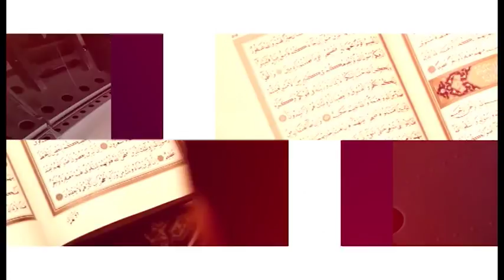Masada Kalmak Önemli - Mete Yarar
Karar Gazetesi köşe yazarı Mete Yarar’ın yazdığı Masada Kalmak Önemli başlıklı yazısını seslendirdim.

Ülkelerin dış politikada yapmış olduğu manevraları seyredince asimetrik savaşın şifrelerini de yeniden anlamaya başlıyorsunuz. İnişler, çıkışlar ve farklı tercihler müttefik kavramlarını ortadan kaldırarak bireysel ülke tercihlerine dönüyor. Yıllardır ortak hareket eden ülkeler bireysel olarak hareket etmeye başlayabiliyor. Ülkeler yıllarca kurmak için uğraştıkları ittifaklardan ayrılmak için sıraya girmiş gözüküyorlar. İttifaklar sorgulanmaya başlıyor ve ülkeler farklı yerlerde farklı pozisyonlar almaya çalışıyor.

Eksenler kayarken, teknolojik gelişmeler öne çıkarken ve enerji kaynaklarındaki çeşitlilik artarken ülkelerin önem sıraları da değişmeye başlıyor: Önümüzdeki on sene içinde dünya üzerindeki bütün sıralamalar değişecek ve yeni ittifaklar oluşacak. Bu sıralamanın değişimini önceden tahmin edenlerde trene ilk binenler olacak.

Şu bir gerçek ki Avrupa kıtası bir veya iki ülke hariç sosyal patlamalar yaşayacak. Uluslararası finans ve sigorta gibi evrensel olarak değişmeyecek sektörleri elinde tutanlar bu değişimden olumsuz etkilenmeyecek. Kimse kendisinden başka bir ülkeyi finanse etmek için çaba sarf etmeyecek.

Artık kimse kendi kaynaklarıyla başka bir ülkenin güvenliği sağlamak istemiyor. Ülkelerin kaynakları azaldıkça askeri operasyonların şekli de değişiyor. Daha az maliyetli olan farklı teknikler hayata geçiriliyor. Ülkelerin yasalar önünde bağlayacı kurallara uymak istememesi nedeniyle de kullanılan teknikler örtülü operasyonlara dönüşebiliyor.

Vekalet savaşları dediğimiz dönemde ülkeler kural tanımadan, ittifak veya müttefik demeden faklı uygulamalar yapabiliyor. Tam burada Türkiye ve ABD ilişkilerine bir bakmakta yarar var.

PYD üzerinden yaşananları ilişkilerin kırılma noktası olarak mı algılayalım, yoksa yeni dünya düzeninin bir sonucu olarak mı algılayalım? Doğru teşhis koymak gerekirse, bu yalnızca bize yapılan bir şey değil.

ABD ve İngiltere arasında, Suudi Arabistan’la veya Almanya ile de farklı versiyonlarda sorunlar yaşanıyor. Bunları çözmek için de herkes kendi başına mücadele ediyor. ABD’nin değişmez Ortadoğu müttefiki İsrail’le bile yoğun bir sorun yaşanıyor.

Yaşanan problemi aslında Sayın Binali Yıldırım çok iyi özetledi. ‘Bu silah sevkiyatı ile ilgili olarak ABD ile savaşacak değiliz’ dedi. Başka bir soru karşısında da ‘Gerektiği her durumda PYD’yi vururuz’ diye devam etti. Aslında bu dönemin en önemli diplomasi mantığı da bu sanırım. Herkes bir şekilde vekalet vereceği bir partner arıyor. Bu partnerin de fazla birşey istemeyen kuralsız bir grup olmasını tercih ediyor. Onlar bu kuralsız grubu seçme hakkı olduğunu düşünüyorsa bizim de bu kuralsızlıkları ortadan kaldırmaya hakkımız olduğunu biliyorlar. Türkiye, Irak ve Suriye’de kendisiyle ortak hareket edecek grupları oluşturmalı ve orta ölçek bir büyüklüğe getirmelidir.

Mesele, sorunu beka olarak algılamak, çözüm üretmek, sahada aktif durumda olmak ve muhakkak masada kalmaktır. Bu dönem tüm ülkeler için bu şekilde geçecek gibi gözüküyor. Serinkanlı olanlar bu süreçten istediğini alacak. Dış politikayı günlük malzeme yapmadan ele almak, günlük yaşanan olayların genel bakış açısını engellemesine fırsat vermemek gerekiyor.

Bu dönem, MİT’in Dış Operasyon Dairesi’nin, özel kuvvetlerin ve dış işlerinin yoğun mesaisi sonucunda aşılacak. Yaşananları belki de hiç görmeden halledilmiş olarak bulacağız. Örtülü operasyon dönemi, belki dış politikayı da kapılar ardına itecek.